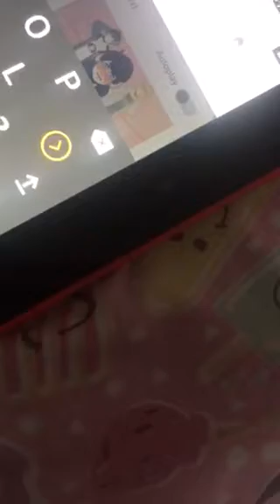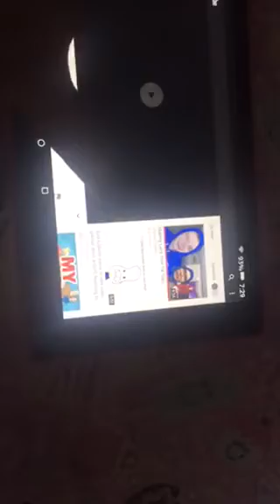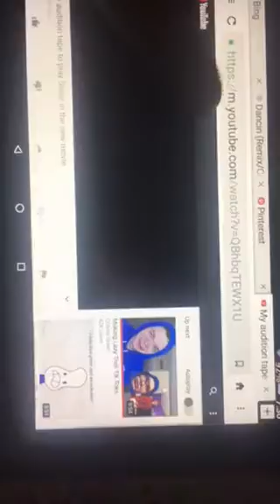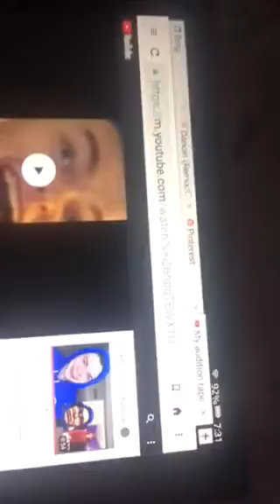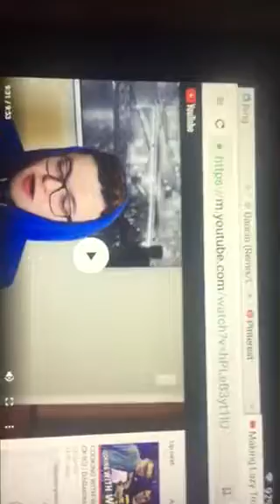Reactions to these videos link is in description